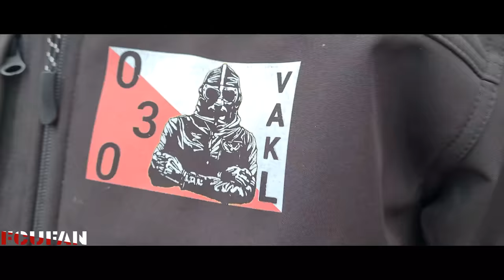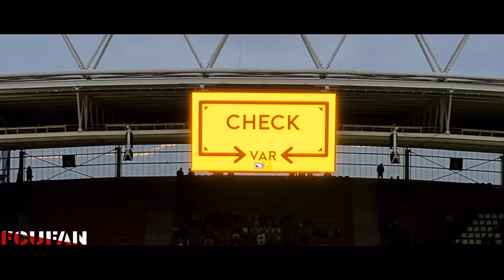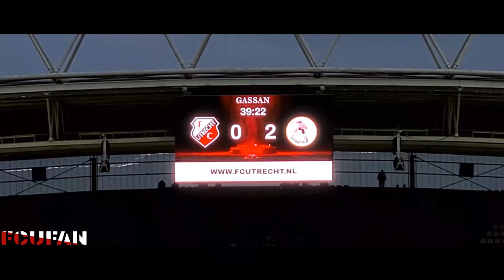[FCUFAN] FC Utrecht-Sparta | Play-offs